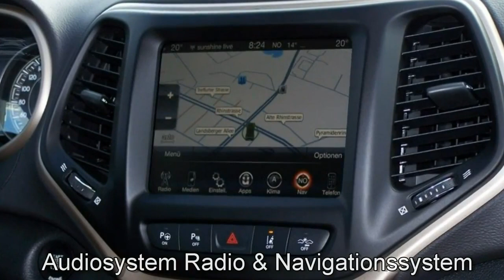Jeep Cherokee Limited GW108698 Brilliant Black 2016